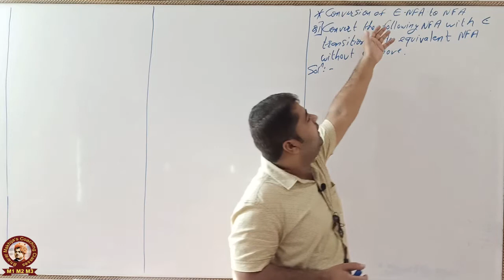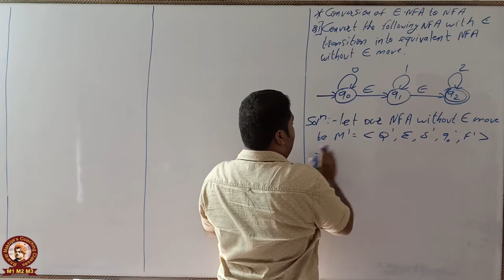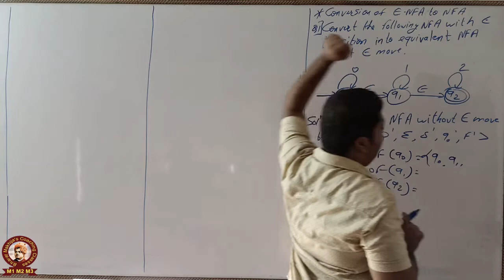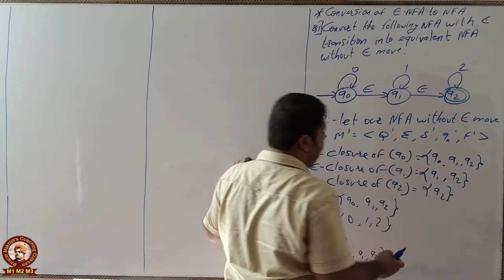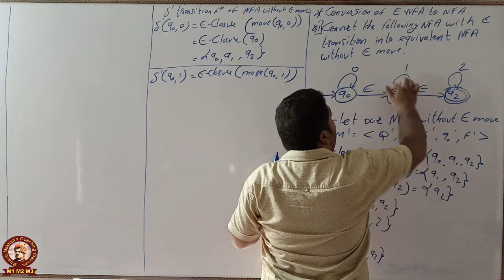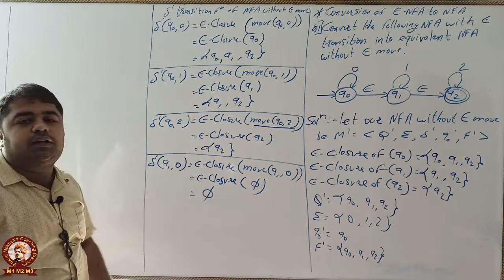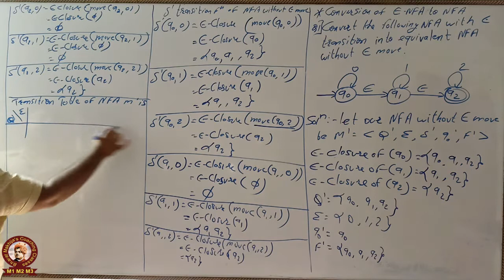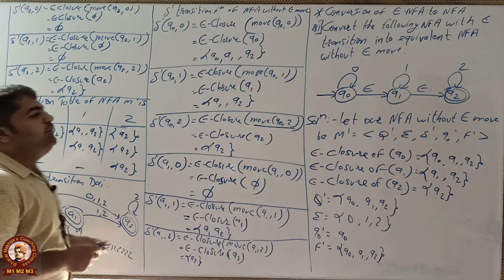Conversion of Epsilon NFA to NFA Part-1